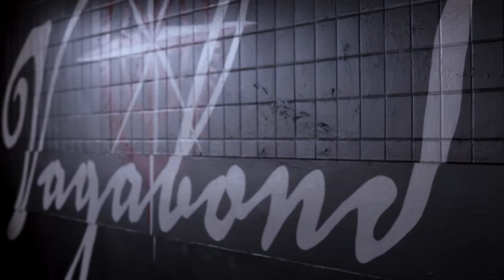WV Whiskey Pairing Dinner | Vagabond Kitchen | June 20, 2022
We thoroughly enjoyed ourselves at our last Whiskey Pairing dinner held in honor of West Virginia Day, and we wanted to share some highlights from the night!

Thanks to everyone who came out and celebrated with us. We look forward to doing more of these in the future, and we hope you'ns invite your friends.

Menu:
► Still Hollow Corn Whiskey alongside traditional Coal Mine Pepperoni Roll
► Swilled Dog Straight Bourbon Whiskey and Soup Beans with chow chow and skillet cornbread
► Smooth Ambler Contradiction Bourbon with Hot Honey Fried Chicken garnished with fresh chives, with a side of coleslaw and pickled egg
► Isaiah Morgan Barrel Finished Rye with WV Beef Wellington made with biscuit dough and blistered green beans
► WV Fruit and Berry Bourbon with Vinegar Pie and blueberries